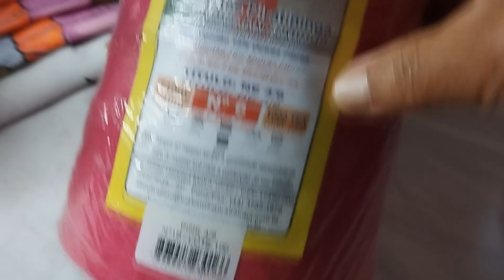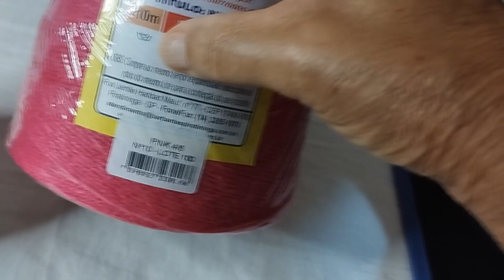PROMOÇÃO#comprinhas de fios e panos de prato + Valores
bem vindos(as) hoje video de comprinhas para vocês,

🔔  Cliquem no sininho de notificações e marquem TODAS, para não perderem todas as novidades que posto por aqui

🔥 GOSTOU DO PASSO A PASSO? QUER AJUDAR O CANAL ?

💚💞PARA ME AJUDAR VOCÊ PODE SE TORNAR UM MEMBRO DESTE CANAL E OU MANDAR